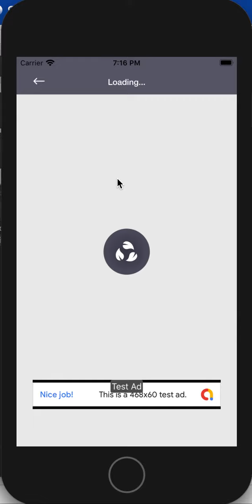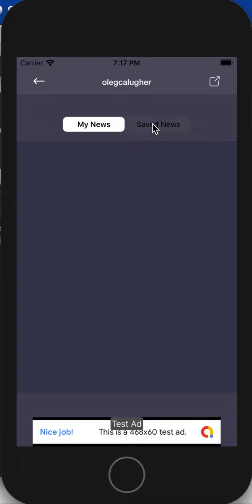Readit | iOS Universal Social News App Template (Swift) 2020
is a Universal App template that works similarly to reddit.com website, you can login/sign up for an account and post links to the news you want, vote and share them on social networks or email, and also comment them. Your account screen includes the list of your posts and the saved ones